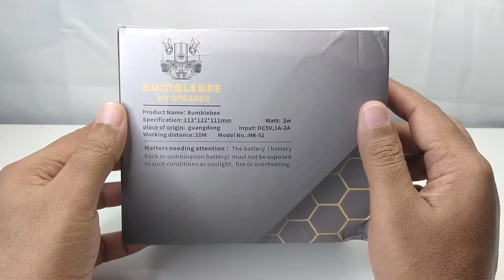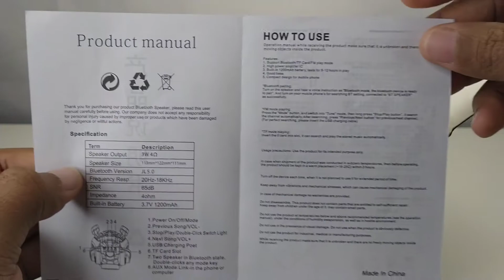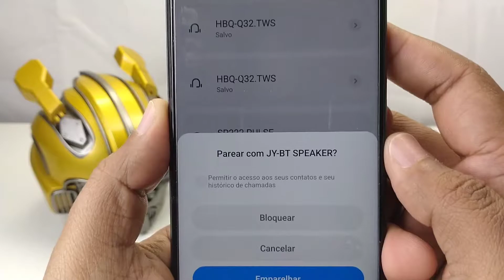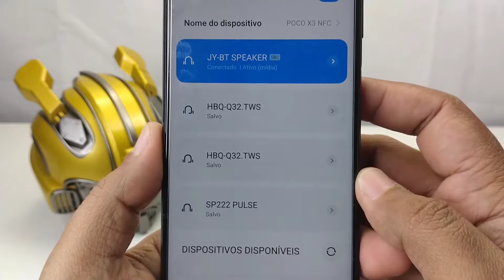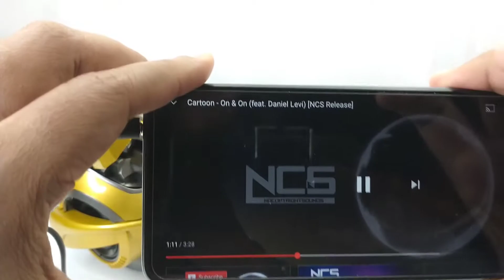Unboxing: Caixa Bluetooth Transformes Bumblebee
Nesse vídeo, faço um Unboxing da caixinha de som bluetooth do Bumblebee.

 NÃO ESQUEÇA DE FICAR EM CASA PARA A SUA SEGURANÇA E A SEGURANÇA DE OUTRAS PESSOA. E SE FOR SAIR NÃO ESQUEÇA A MÁSCARA E O ÁLCOOL EM GEL!